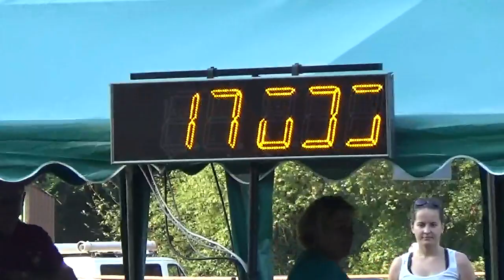Jablonové muži | Jablonové 4.8.2017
21. miesto
ĽP - 17.695
PP - 17.521